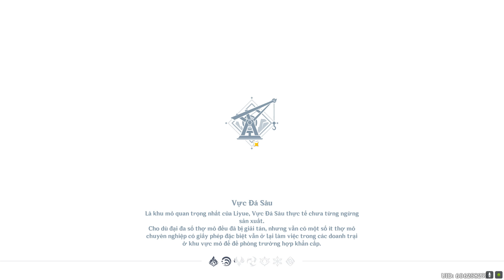GENSHIN IMPACT STAT #1: XIAO Của Bécon Giờ Ra Sao?!?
►Lịch Live:
19:00 hàng ngày trên youtube

►Các video khác các bạn có thể quan tâm

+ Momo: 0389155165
+ Bank: 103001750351 Viettinbank Nguyễn Đức Thắng
►Time